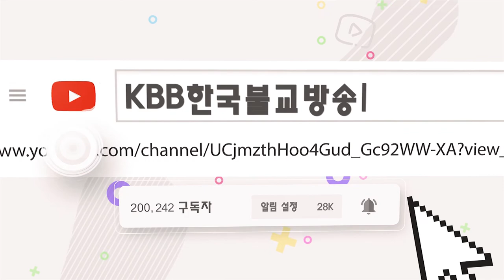3회 불교교리 문제 불교 초성 퀴즈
다양하고 재미있게 어려운 불교 용어와 상식을

초성퀴즈를 통해 배워보아요.

불교교리 문제를 풀고, 불교에 대해 알아가는

 KBB불교방송 초성퀴즈 프로그램입니다.